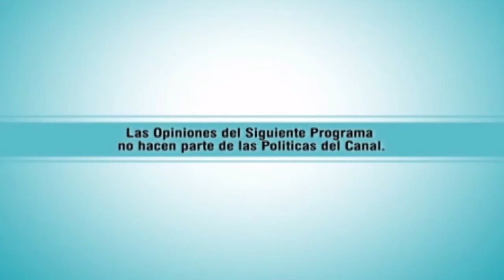18 SENDEROS DE OPINION 28 NOVIEMBRE